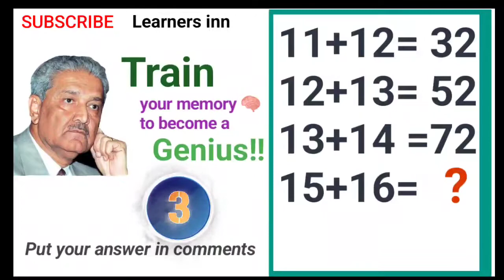IQ test 11| genius test| intelligence test| math games| math speed test| math tricks| math questions